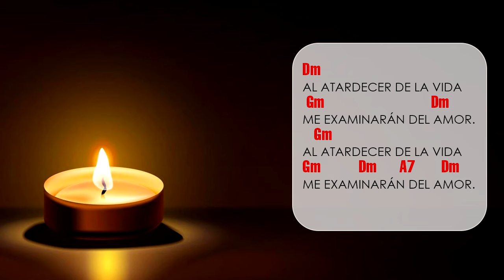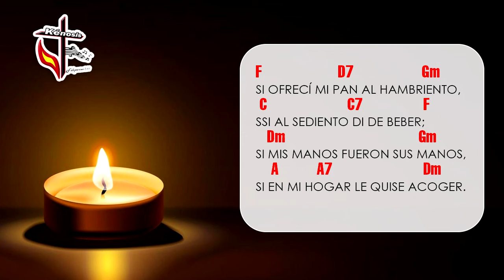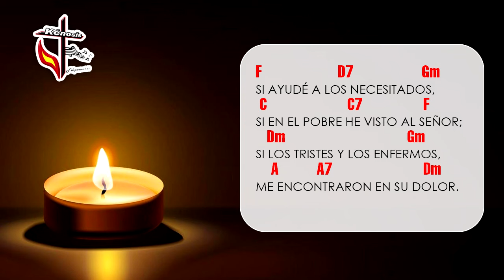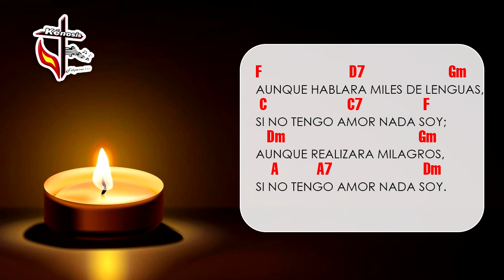AL ATARDECER DE LA VIDA | FIELES DIFUNTOS | CANTO DE ENTRADA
AL ATARDECER DE LA VIDA
Compartimos este hermoso canto que puede ser utilizado como Canto de Entrada el día 2 de noviembre, día de los fieles difuntos.

¡GRACIAS POR SU APOYO AL CANAL!

AL ATARDECER DE LA VDA

me examinarán del amor.

Si ofrecí mi pan al hambriento,
si al sediento di de beber;
si mis manos fueron sus manos,
si en mi hogar le quise acoger.

Si ayudé a los necesitados,
si en el pobre he visto al Señor;
si los tristes y los enfermos
me encontraron en su dolor.

Aunque hablara miles de lenguas,
si no tengo amor nada soy;
aunque realizara milagros,